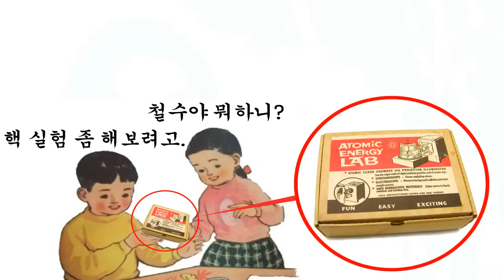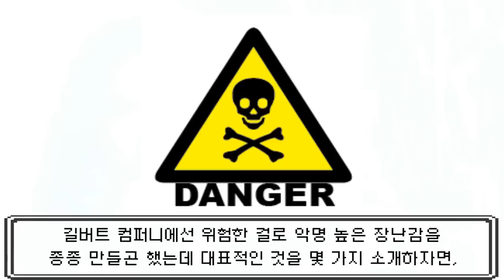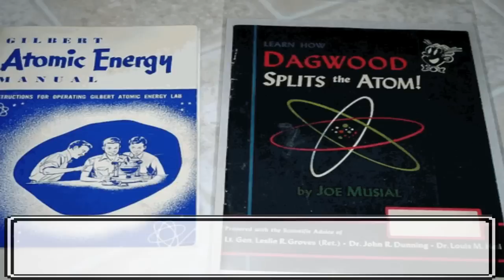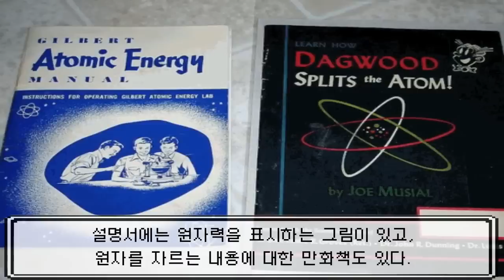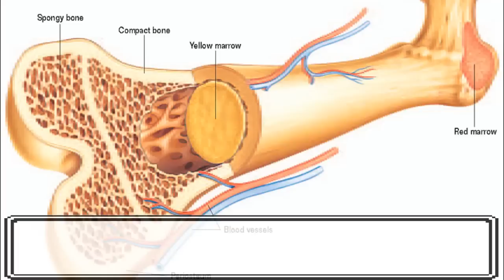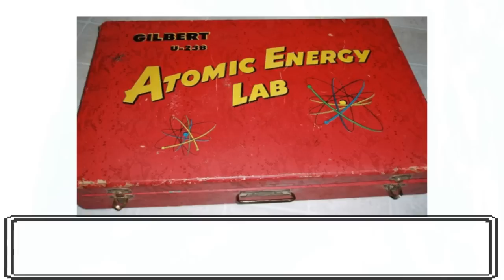핵 실험을 할 수 있는 장난감. 길버트 아저씨의 장난감 [모아요]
1950년대에 미국에서 난데없이 소아 백혈병 화자의 수가 급증했다.
소아백혈병은 1만 명당 1명꼴로 발생하는 희귀질환인데, 이상하게도 2년간 환자 수가 2배나 급증했다.
당시 특별한 원인을 찾을 수 없었고 수 많은 아이들이 목숨을 잃고 나서야 나중에 그 원인이 밝혀졌다.
원인은 당시 아이들에게 가장 인기가 높았던 장난감, 길버트아저씨의 장난감 때문이라고 밝혀졌다.
장난감들에는 무슨 비밀이 있던 걸까?